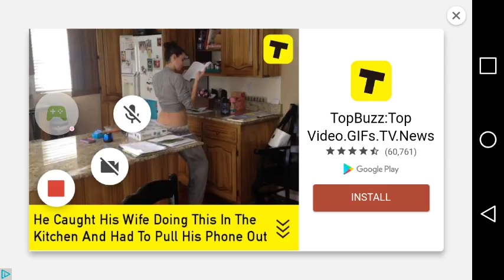Cat Simulator - 2017-03-24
Cat Simulator